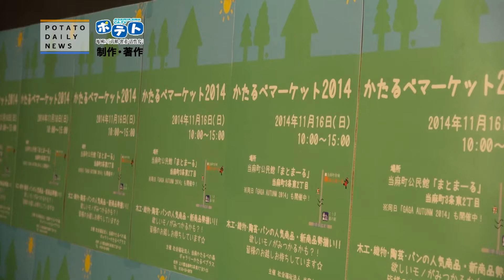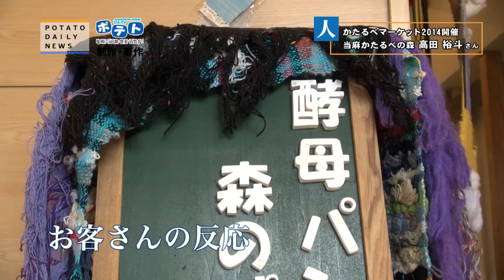【当麻町ニュース】旭川ケーブルテレビ制作 「デイリーヒューマン」 番組公開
【当麻町ニュース２０１４】
たくさんの来場者でにぎわった「かたるべマーケット2014」。運営責任者、かたるべの森支援員、高田裕斗さんが登場した旭川ケーブルテレビ・ポテトさん制作「デイリーヒューマン」番組を当麻町ユーチューブチャンネルでも公開します。